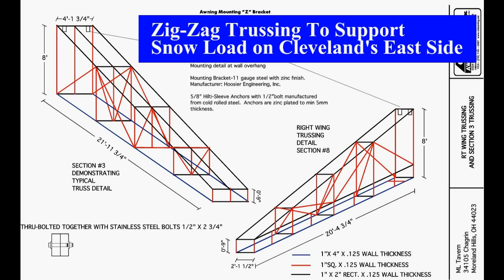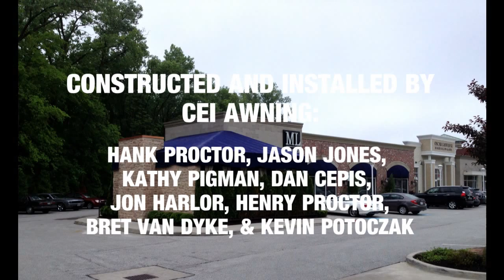The Making of ML Tavern: The Ultimate Outdoor Dining Experience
The company that brings you custom fabric awnings in the form of patio awnings, entrance awnings, window awnings, and weather curtains, presents the latest project with ML Tavern's Patio Awning and Enclosure.  Featuring over a 1/2 mile of aluminum tubing & more than 250 yards of fabric this patio awning is approximately 37' feet x 25' feet. Built for year round use, the awning will serve as an outdoor dining experience like no other in Cleveland.  This awning has side roll curtains to fully enclose during inclement weather.  A fireplace wall holds up one side of the awning.  As guests enter from inside the building, they will be amazed by the elegant draperies and decor.

Special thanks to Joe Saccone and Hyde Park Restaurants for choosing us to be a part of this awesome project.  Thanks to our team for sticking it out the past 4 months.  Hank, Jason, Dan, Jon, Kathy, & Henry put in a lot of hours to see this project completed.

Providing for the canvas awning requirements of Avon, West Lake, Lakewood, Cleveland Heights, Willoughby, Shaker Heights, Kirtland, Olmsted Falls, Gates Mills, Highland Heights, Mayfield, Strongsville, Solon, Brecksville, and Chagrin Falls Ohio areas from 1984.

Specializing in fabric and canvas awnings and weather curtain panels, Canvas Exchange Inc is located at 2330 Denison Avenue in Cleveland Ohio 44109.
Hank Proctor is the owner.

Canvas Exchange and CEI Awning make available the following brands; Sunbrella, NuImage Awnings, Astrup Co., Roller Ease Awnings, Serge Farrari Textiles, and Sattler Fabrics.

Canvas Exchange Inc is a member of NFIB. They are open to the public from 8-4:30 Monday-Friday, and Sturday by appointment.
They accept VISA Mastercard, Discover, and accept checks.

Their slogan is "Keeping The North Coast Under Cover".

You could get a free in home evaluation and they give free cost estimates.

CEI Awning 2324 Denison Ave. Cleveland, Ohio 44109